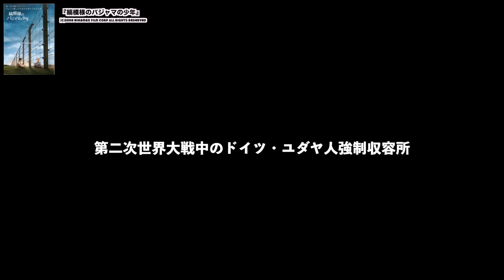「縞模様のパジャマの少年」映画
◇編集：かいばしら

◆Twitterもよろしくどうぞ！
◇サブチャンネルだってよろしくどうぞ！
かいばしらが脚本・監督した短編映画「１」配信中↓

お手紙等はこちらへお願いします↓